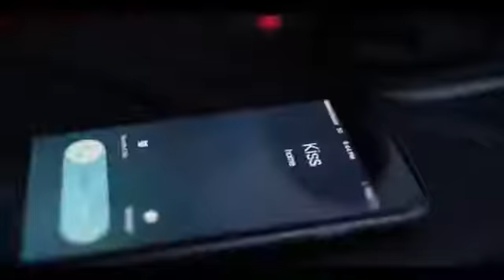Kiss Daniel Mamawww LagosLoaded com